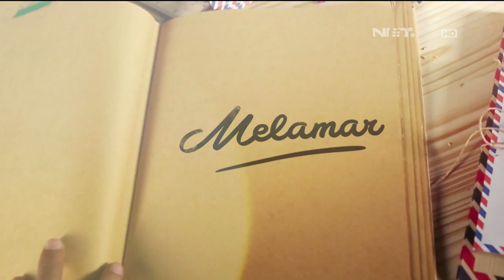Melamar - Episode 31 - Part 1/3 - Diaz Danar dan Yasya